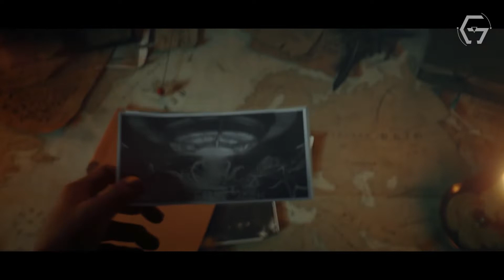Call of Duty: Vanguard Review | بررسی بازی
Call of Duty: Vanguard بررسی ویدیویی  بازی

متن این ویدیو توسط رضا دمیرچی
 به رشته تحریر درآمده است و گویندگی این ویدیو توسط ریحانه سلمانیان انجام گرفته است.

فراموش نکنید ویدیو را لایک کنید و صفحه گیمینگ گرویتی را دنبال کنید